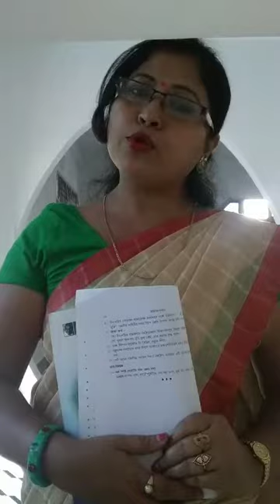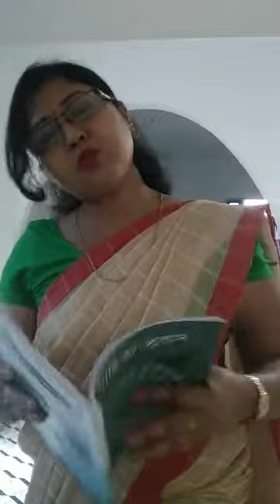Class 9 Assamese chapter 7 SEBA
পাঠ-সময় নীলমণি ফুকন নৱম মান শ্ৰেণী
video link of part 2 সময়
সময়# পাঠ- সময় আলোচনা# নৱম শ্ৰেণীৰ সময়#